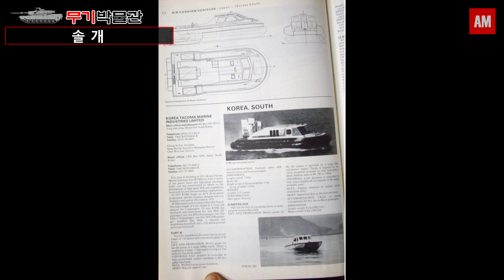공기부양정 솔개(Hovercraft)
대한민국이 개발한 공기부양정 솔개